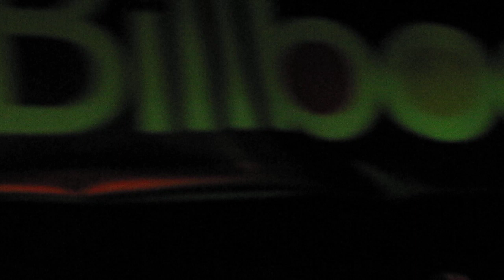The Gregory Brothers - Auto-Tune the News: BED INTRUDER SONG!!! LIVE at SXSW!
This is a video of a LIVE performance by the Gregory Brothers aka "Auto-Tune the News" of the Bed Intruder Song during the Billboards Bungalow Showcase at Buffalo Billiards in Austin, TX during South By Southwest Music Festival (SXSW) March 16, 2011

My girlfriend and I ended up meeting them after the show and having a beer. Such great people!